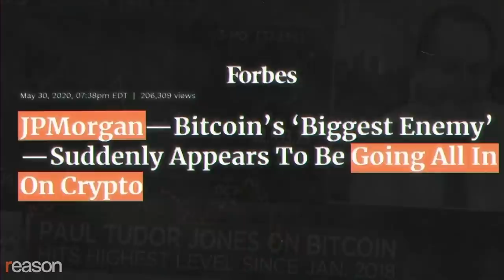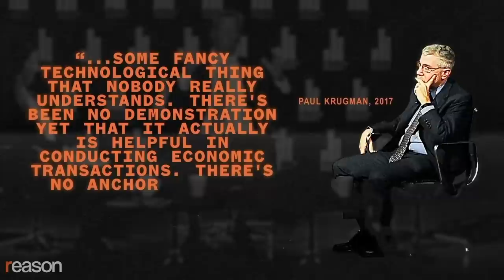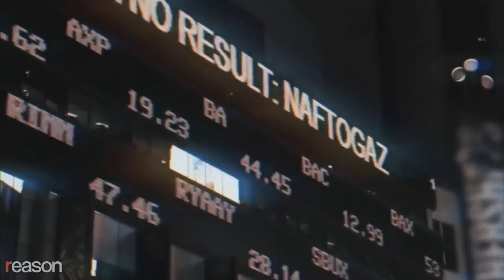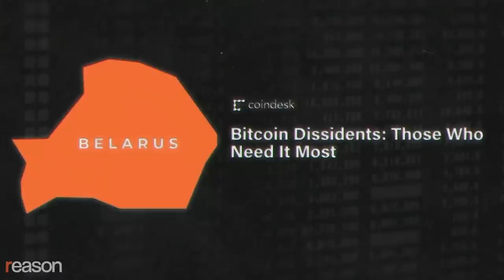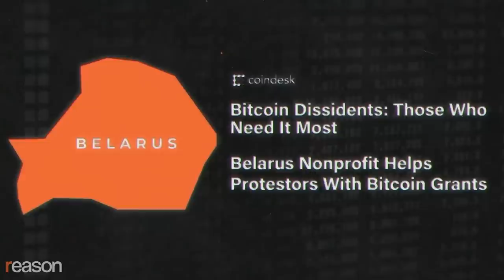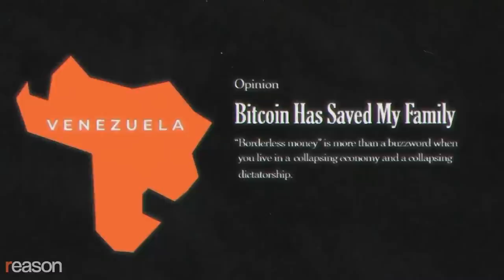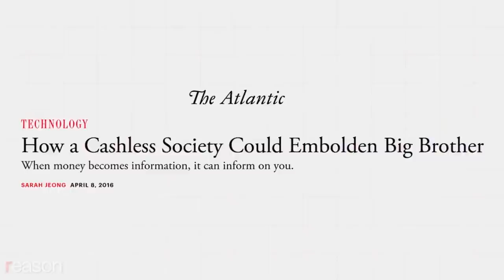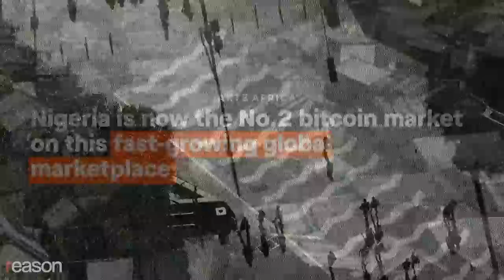Bitcoin protege os Direitos Humanos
"Para milhões de pessoas em todo o mundo é uma ferramenta para escapar da tirania" - disse Alex Gladstein, da Human Rights Foundation. "É o verdadeiro dinheiro da liberdade".

O Bitcoin conquistou alguns dos bilionários mais conhecidos da América, e instituições em todo o mundo o estão tratando como um ativo financeiro sério. Mas o preço do bitcoin é apenas uma parte da história.

Quer saibam ou não, as pessoas que compram bitcoin estão fortalecendo uma ferramenta para proteger os direitos humanos.

Essa forma ainda relativamente nova de dinheiro eletrônico é resistente à censura e à apreensão, sem fronteiras, não requer permissão, pseudônima, programável e peer-to-peer.

No bitcoin, as transações não passam por bancos ou intermediários financeiros. Eles viajam diretamente de uma pessoa para outra.
O processamento de pagamentos não é feito por uma empresa regulamentada, como Visa ou Mastercard, mas por uma rede global de software descentralizada. O armazenamento não é feito por um banco, mas pelos próprios usuários.

A emissão de bitcoins não é determinada pelos bancos centrais. O criador da moeda, Satoshi Nakamoto, definiu que ela teria um limite máximo de 21 milhões. Ninguém pode imprimir mais.

As transações de Bitcoin não podem ser interrompidas e você não precisa revelar seu nome, endereço ou número de telefone para participar. Você só precisa de acesso à internet.

Em 2017, o economista Paul Krugman descreveu o bitcoin como "uma coisa tecnológica sofisticada que ninguém realmente entende. Ainda não houve nenhuma demonstração de que realmente seja útil na condução de transações econômicas. Não há justificativa para seu valor".

Krugman vive em um ambiente protegido em uma democracia liberal com proteções constitucionais. Sua moeda nativa é dominante no mundo e relativamente estável. É fácil para ele abrir uma conta bancária, usar um aplicativo móvel para pagar contas ou aumentar sua fortuna investindo em imóveis ou ações.

Mas nem todo mundo tem esse nível de privilégio. Cerca de 4,2 bilhões de pessoas vivem sob regimes autoritários que usam o dinheiro como ferramenta de vigilância e controle do Estado. Suas moedas são frequentemente desvalorizadas e eles estão, na sua maioria, isolados do sistema internacional de que Krugman desfruta. Para eles, economizar e fazer transações fora do alcance do governo não é um negócio obscuro. É uma forma de preservar suas liberdades.

Estamos no meio de uma grande transformação digital, uma época em que o dinheiro, um dos últimos bastiões da privacidade e da liberdade, está desaparecendo. As pessoas dependem cada vez mais de aplicativos facilmente monitorados, como Apple Pay e AliPay - e, talvez em breve, moedas digitais emitidas por bancos centrais como seu principal meio de troca.

O Bitcoin oferece uma alternativa ao nosso sistema financeiro cada vez mais centralizado. Dá a qualquer ativista ou jornalista uma maneira de arrecadar fundos sem censura, uma maneira de economizar apesar do impacto corrosivo da impressão excessiva de dinheiro e uma maneira de teletransportar valor sem permissão.

O Bitcoin não era tão poderoso há cinco anos, antes de ter liquidez global. Mas hoje, surgiram corretoras em todas as regiões, o volume diário de negociação excede o da Apple e outras ações populares, além disso, os mercados peer to peer, como Paxful e LocalBitcoins, ampliaram seu alcance, permitindo aos usuários vender bitcoin em moeda local em quase qualquer lugar no mundo.

Talvez você não precise de bitcoin. Talvez você não entenda bitcoin. Talvez PayPal, Pix ou sua conta bancária atenda perfeitamente às suas necessidades.

Mas não rotule o bitcoin simplesmente como um veículo para especulação financeira. É o verdadeiro dinheiro da liberdade.

Escrito e narrado originalmente por Alex Gladstein. Gráficos por Lex Villena. Som original por Isaac Reese e Regan Taylor.

Versão bitcoinheira em português do Brasil: @bitdov

Músicas: "Countdown" e "2049" by Synthwave Goose.

Créditos das fotos: Aristidis Vafeiadakis Zuma Press/Newscom, Vernon Yuen Zuma Press/Newscom, ID 12085637© Artem Samokhvalov| Dreamstime.com, ID 10620275© EmeraldUmbrellaStudio| Dreamstime.com, ID 53155927© Emma Frater Dreamstime.com, Photo 29566579 © Breakers Dreamstime.com, Roman Camacho Zuma Press/Newscom, ID 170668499© Michael Vi Dreamstime.com, ID 41034616© Bigapplestock| Dreamstime.com, ID 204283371© Brett Hondow| Dreamstime.com, ID 78877294© Jlcst| Dreamstime.com